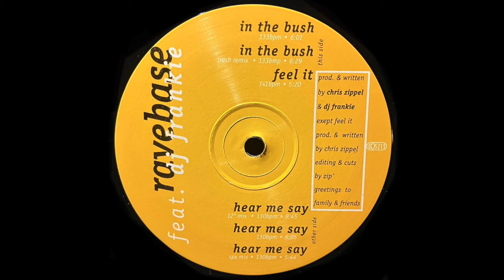Hear Me Say - Ravebase Featuring DJ Frankie | D'Vision [1993]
Track: Hear Me Say
Artist: Ravebase Featuring DJ Frankie
Album: In The Bush
Label: D'Vision
Cat #: none
Country: Germany
Year: 1993